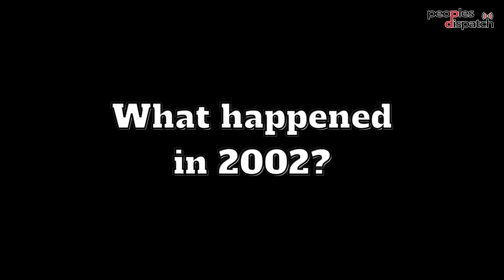20 years after defeating coup, Venezuela continues defending the Bolivarian Revolution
April 13 marked 20 years since the people of Venezuela defeated the US-backed right-wing coup against the democratically elected socialist president Hugo Chávez.
Hundreds of thousands of Venezuelans flooded the streets of the capital Caracas to commemorate the 20th anniversary of the historic victory of the people against the imperialist coup.